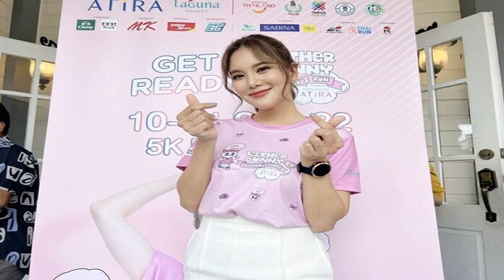ใครบอกเลือกเพลงผิด! 'เบียร์' แจงทำไมร้องเพลงนี้ แม้ 4 โค้ชไม่กดหัน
ใครบอกเลือกเพลงผิด! ‘เบียร์’ แจงทำไมร้องเพลงนี้ แม้ 4 โค้ชไม่กดหัน เป็นเพลงที่อาจจะไม่ได้โชว์ความเก่งในการร้องอะไรมากมาย แต่เป็นเพลงที่ร้องแล้วมีความสุข
ยังสนุกไม่มีตก สำหรับ The Voice All Stars รอบ Blind Audition Ep.2 งานนี้เจอศิษย์เก่า The Voice ทำเอา 4 โค้ช ทั้งโค้ชป๊อบ ปองกูล , โค้ชคิ้ม เจนนิเฟอร์ คิ้ม , โค้ชโจอี้ บอย และ โค้ชก้อง สหรัถ ต่างรีบกดหันมากันรัวๆ
แต่ที่น่าเสียใจคงเป็นสาวเสียงน่ารักจาก The Voice ซีซั่น 3 อย่าง เบียร์ ภัสรนันท์ มาในเพลง Drunk แต่ทั้ง 4 โค้ช ไม่มีใครกดหันมา จนเพลงจบหันมาก็บอกเสียดายกันเป็นแถว
ล่าสุด เบียร์ ภัสรนันท์ โพสต์ชี้แจงในเพจ Bizcuitbeer ว่า “พูดถึง The Voice All Star รู้สึกผิดต่อแฟนๆ อยู่นะที่อยากเชียร์ หรืออยากจะเห็นเบียร์ในรอบต่อๆไป แต่เอาจริงๆปะ คือ เพลงที่เบียร์เลือก คือ สนอง need ตัวเองล้วนๆ เลย มันเป็นเพลงที่อาจจะไม่ได้โชว์ความเก่งในการร้องอะไรมากมาย แต่เป็นเพลงที่เบียร์ร้องแล้วมีความสุข 555+”
“เออ แต่ที่เบียร์ไปอะ เพราะเบียร์คิดถึงบรรยากาศ คิดถึงเพื่อนเก่าๆ ที่ไม่ได้คุยกันนาน คิดถึงทีมงาน คิดถึงโค้ช ต่อจากนี้คือเบียร์อยากเขียนเพลง อยากทำเพลง ออกมาให้แฟนๆฟังมากกว่า passion ในการแข่งขันเวทีประกวดมันไม่มีอีกต่อไป การร้องเพลงสำหรับเบียร์มันคือการเล่าเรื่องยังไงให้ไพเราะและสื่ออารมณ์ออกมาได้จริงๆ และหลังจากนี้เบียร์ก็อยากทำสิ่งเหล่านี้แหละ ที่อยากให้ทุกคนได้รอดู ยังคงภูมิใจเสมอที่เกิดคำว่านักร้องมาจาก The Voice Thailand ไม่ว่าเบียร์จะทำอะไร ทุกวันนี้ทุกคนเจอหน้าก็ยังบอกให้ร้องเพลงให้ฟัง จุ๊บ จู้บ”
นอกจากนี้ยังโพสต์ชี้แจงอีกว่า “ใครบอกเบียร์เลือกเพลงผิด คือไม่จริง คือเพลงนี้ เป็นเพลงของ Keshi ศิลปินที่เบียร์ชื่นชอบ ถ้าวันนึงศิลปินที่เบียร์ชื่นชอบได้มาเห็นเบียร์ร้องเพลงนี้บน The Voice All Star เบียร์คงสู่ขิต